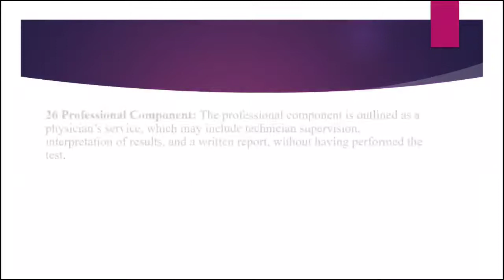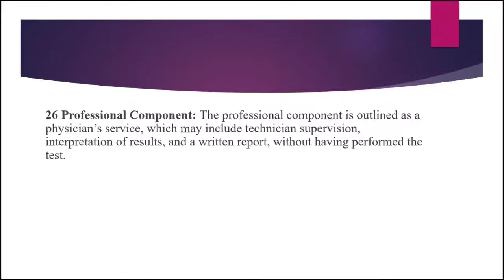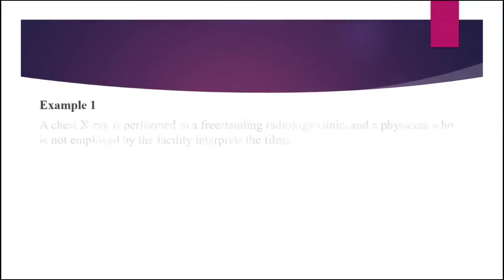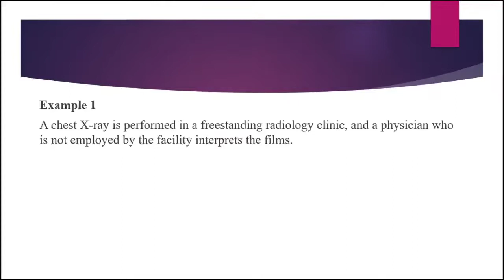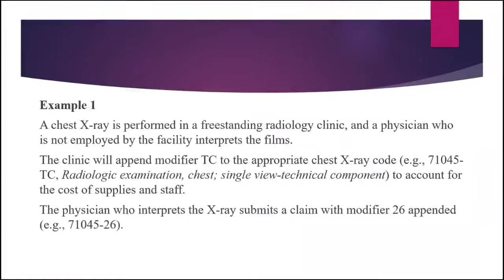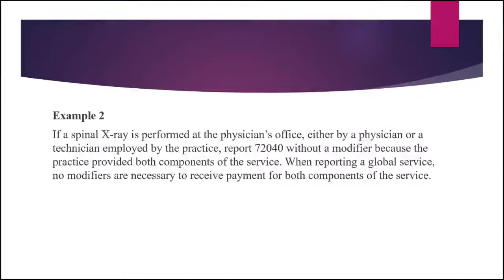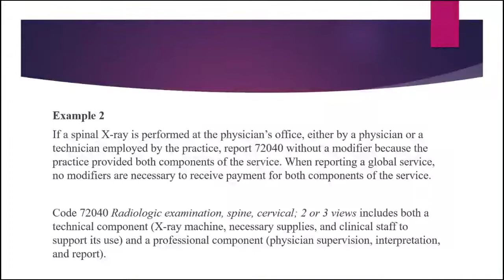Mod-26 Professional Component and Mod-TC Technical Component detailed Malayalam Explanation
This video will help you to understand the concept of modifier 26, TC as well as Global component.  Modifier 26 is appended to a procedure code to indicate that the service provided was the reading and interpreting of the results of a diagnostic and/or laboratory service.  TC represents the technical component of a global service or procedure and includes the cost of equipment and supplies to perform that service or procedure. This modifier corresponds to the equipment/facility part of a given service or procedure. A global service represents a complete service or procedure that includes both the professional and technical components.